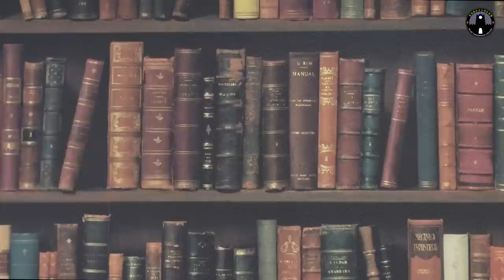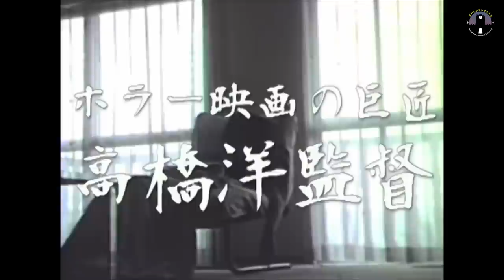【ナチスとオカルト②】ヒトラー生存説/不死の戦闘集団/ナチスオカルト映画/フリッツ・ラングとナチス（高橋洋×稲生平太郎）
▼高橋先生の新作『夜は千の眼を持つ』リメイク映画製作支援プロジェクト

▼「聖別された肉体: オカルト人種論とナチズム 」はこちら

▼高橋先生がトラウマを受けた映画５選はこちら

★大学運営
・動画ディレクター：KIO
・メイク＆衣装：カシマレイコ
・事務局＆制作：松田洋平
・サムネイル：nico2 design
・イラスト：大戸真里奈
・制作デスク：山口友紀
・特別協力：平井祥之、萱原玲
・代表：小柳大侍